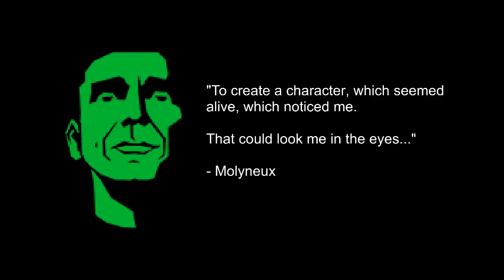Let's Play Molyjam Deux Part 16: Real Boy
Real Boy is by David (@duzzondrums), Barney, Jonathan Murphy (@nuclearfriend), Gav Kusters (@gavku), Ben Weatherall (@SunraHeadgear), and Louis Meyer.

The amount of time it takes for the bars to fill versus the animation times is ridiculous. And why is there no toilet in this room? That's just gross.